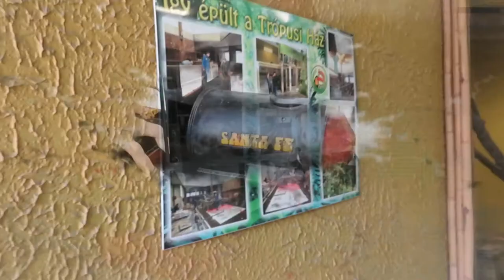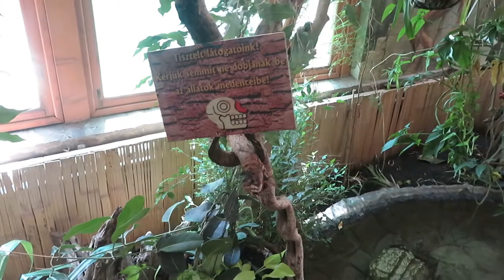Nyíregyháza Állatkert [VloG]